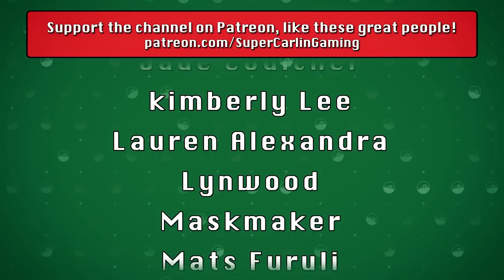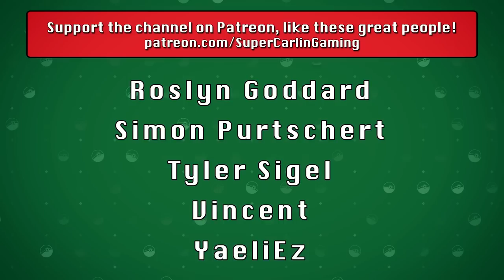Bear Necessities | Pokémon Legends: Arceus Nuzlocke #17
Today J and the team continue to work toward their Sneasler encounter, catching some new friends along the way!

Nuzlocke Rules:
1. Can ONLY catch ONE Pokemon you encounter in a new area.
2. If a Pokemon faints it is considered dead and must be released.
3. Must Nickname all of your Pokemon
4. Duplicate Clause - Can only catch one of any species. If your first encounter is with a pokemon already in the Dex it does not count toward your first encounter.  This is only true of specific species NOT evolutionary lines i.e. owning a Pidgey does not cancel out a Pidgeotto etc.
5. Shiny Clause - If a shiny Pokemon appears at any time it is catchable
6. If my character dies.. we lose.